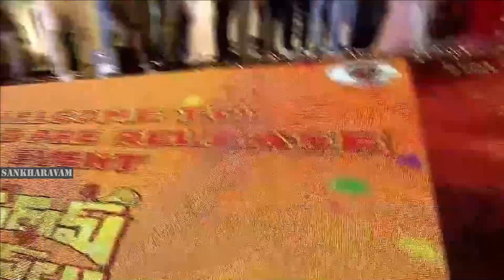తెలుగు సినిమాల్లో చేస్తున్నానని నన్ను చాలామంది తిట్టారు🔥 Sonu Sood Speech|Jabardasth Aishwarya